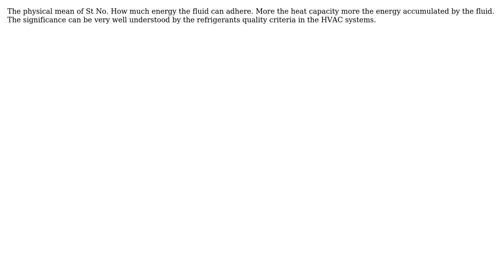Engineering: What does stanton mean physically?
With thanks & praise to God, and with thanks to the many people who have made this project possible! | Content (except music & images) licensed under CC BY-SA | Music | Images & others | With thanks to user SK05 user Sachin Pagnis user peterh and the Stack Exchange Network Trademarks are property of their respective owners. You are responsible for your own actions.